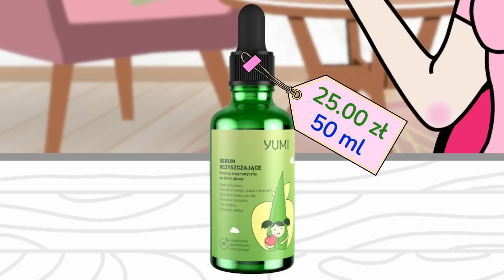Nowe POLSKIE kosmetyki, które musisz znać! Nowości kosmetyczne 2023 | W Krainie Składów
Z kodem Albicja20 macie aż -20% zniżki na wszystkie produkty Nuuni - kod ważny do niedzieli 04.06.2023

Dzisiaj polskie kosmetyki, które musisz znać! Przejrzymy polskie nowości kosmetyczne 2023, które wyróżniają się nie tylko ceną, ale też dobrym składem. Polskie marki kosmetyczne oferują często prawdziwe hity pielęgnacyjne, które są naturalne i czasami w bardzo ciekawej formie! Pokażę wam interesujące kosmetyki do twarzy, więc jeśli interesuje was naturalna polska pielęgnacja, ten film jest dla was! Zapraszam na przegląd nowości kosmetycznych od polskich marek! Buziaki, Albicja w Krainie Składów

Film powstał we współpracy z marką Nuuni

♥♥♥Nasz zespół♥♥♥
Montaż: Adrian Guściora / Maciek Montażysta
Pomoc merytoryczna IG: KurkaDenaturka